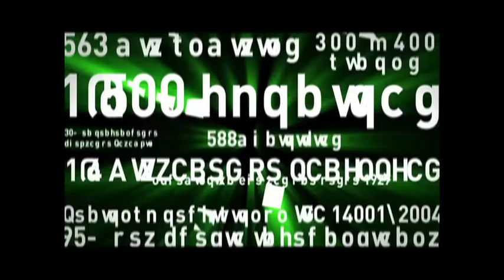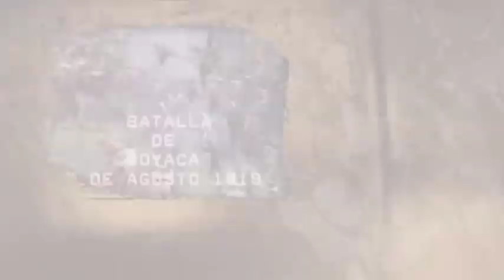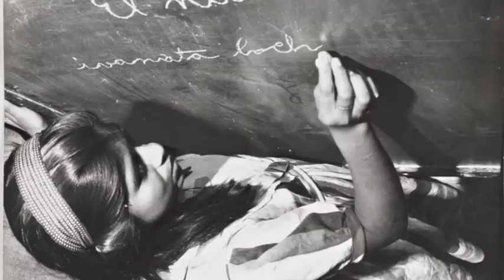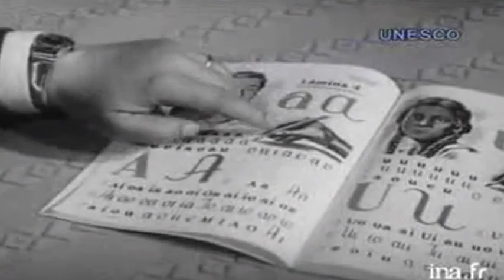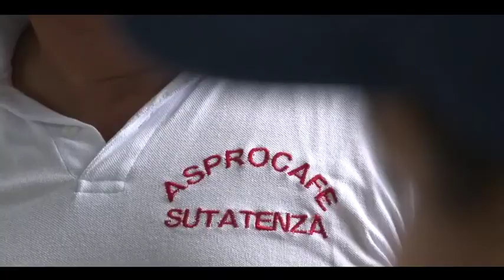Radio Sutatenza ASPROCAFE